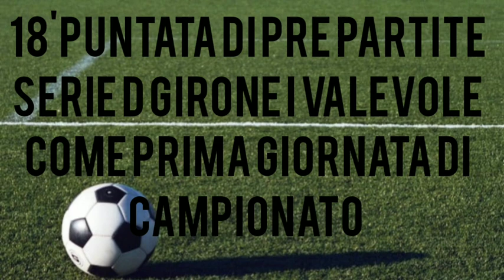1'PUNTATA DI PRE PARTITE SERIE D GIRONE I VALEVOLE COME PRIMA GIORNATA DI RITORNO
ECCO LA PRIMA PUNTATA DEL GIRONE D'RITORNO